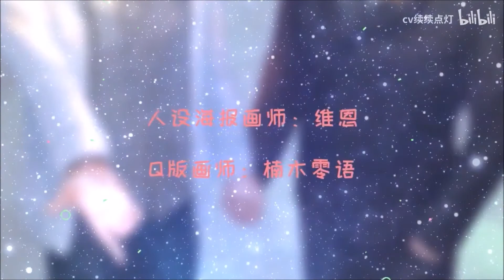KTT Tuyệt đối phù hợp (绝对契合) | PV Phù Hợp Cả Đời (契合一生) - 续续点灯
Nguyên tác: Tuyệt đối phù hợp 绝对契合
Tác giả: Y Đình Mạt Đồng 祎庭沫瞳

♠️ Người chế tác: Mai Mai Điện Hạ @ 槑槑殿下
Biểu diễn: Tục Tục Điểm Đăng @ 续续点灯
Viết lời: Sơn Hành @ 啰哩八索山行君
Soạn / Biên khúc: Long Long @ 萌萌哒哒哒龙龙
Hòa âm Vương Tiểu Minh @ 王小明是大傻瓜
Phối thanh: Thâm Trầm Quân @ 深沉君 _
Họa sĩ: Duy Ân @ 维恩画技修行 ing
Họa sĩ chibi: Nam Mộc Linh Ngữ @ 楠木零语
Thiết kế poster: Phách Lãng @ 啪浪啪浪吹
Chế tác video: Tịch Tử @ 大白兔汐梓